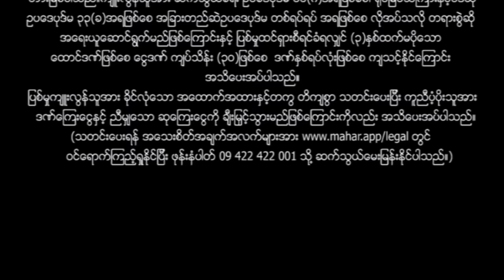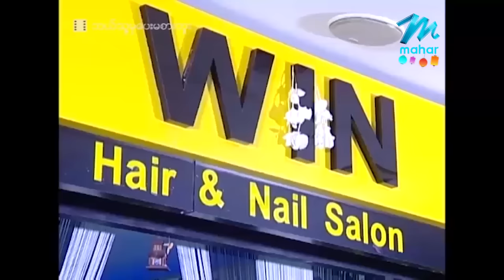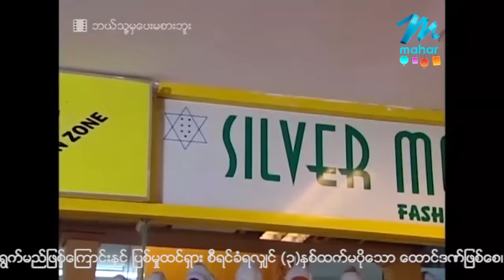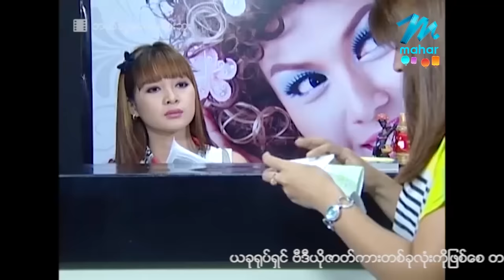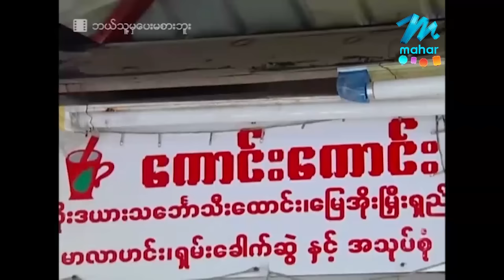မြန်မာဇာတ်ကား စ/ဆုံး - ဘယ်သူ့မှပေးမစားဘူး - မြင့်မြတ် ၊ မိုးယုစံ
ငယ်ငယ်ကတည်းကလင်လုဖက်ဖြစ်တဲ့ တက္ကသိုလ်ဂွမ်းပုံနဲ့ ရဲအောင်တို့နှစ်ယောက် အရိုင်းကို ဝိုင်းလုကြရာကနေ အစစ်မဖြစ်တဲ့ ဂွမ်းပုံကရသွားခဲ့ပြီး ကျန်ရစ်သူဖြစ်ခဲ့တဲ့ ရဲအောင်ရဲ့အငြိုးတွေက သားသမီးတွေအထိ ဘယ်လိုပါလာမလဲ???

Presenting daily.

မဟာ အပလီကေးရှင်းကို ဖုန်းမှာ install လုပ်ပြီး
မြန်မာဇာတ်ကားသစ်များစွာကို ကြည့်ရှုနိုင်ပါတယ်။